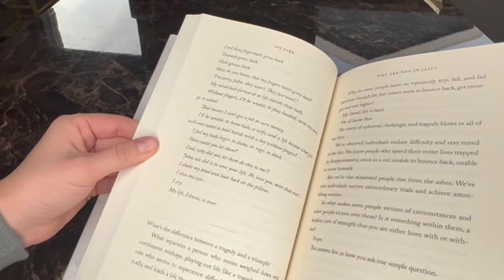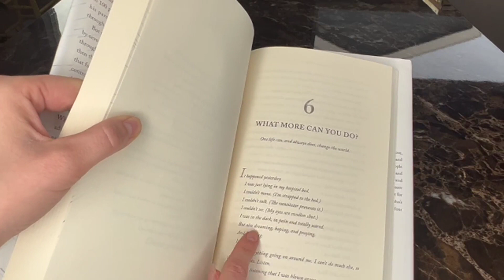Amazing, Inspiring Book Take a peak at a snippet inside!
👉 Current Price & More Info (US)